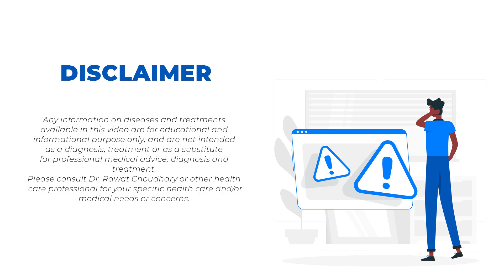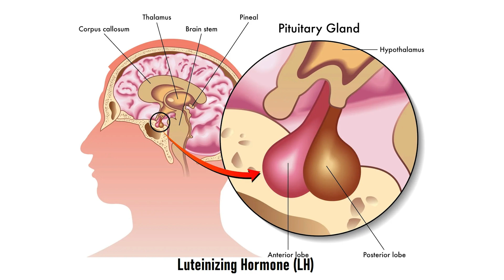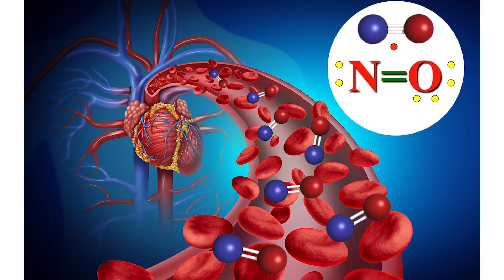Important Use of Onion in Testosterone Level | जानिये प्याज का योगदान टेस्टोस्टेरोन बढ़ाने में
Hi friends, myself Dr. Rawat Choudhary, welcome to my new video on Important use of Onion in Testosterone Level Improvement.